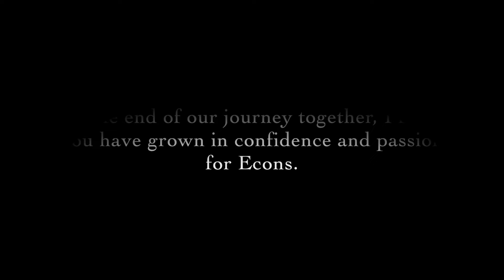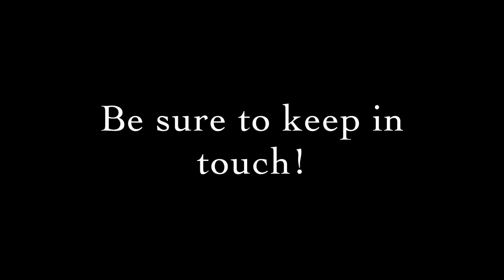Graduation Video - AYE Class of 2019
Dedicated to Ace Your Econs' Class of 2019. All the best for your A Levels!